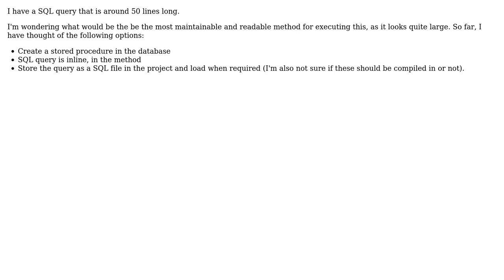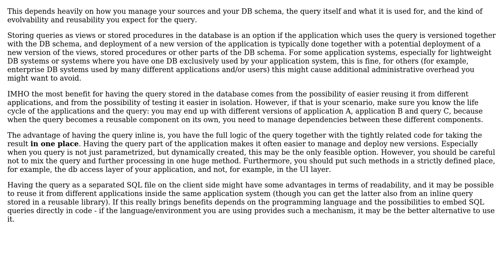Software Engineering: Tidiest method for executing a large SQL query in C#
With thanks & praise to God, and with thanks to the many people who have made this project possible! | Content (except music & images) licensed under CC BY-SA | Music | Images & others | With thanks to user Neil P user Doc Brown and the Stack Exchange Network Trademarks are property of their respective owners. You are responsible for your own actions.